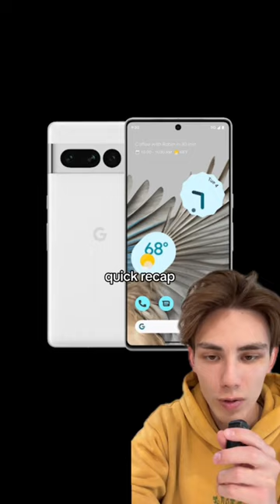The Best Phone to Buy